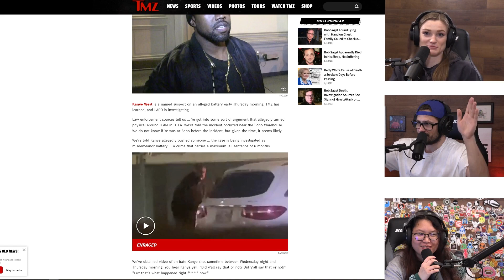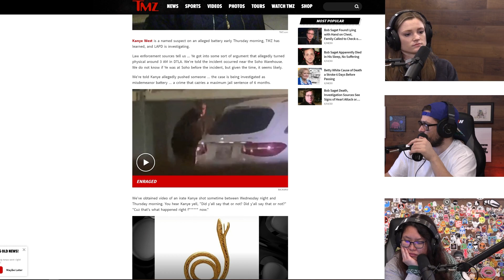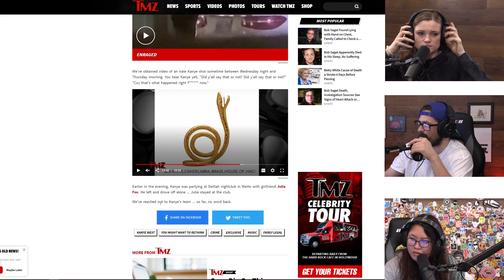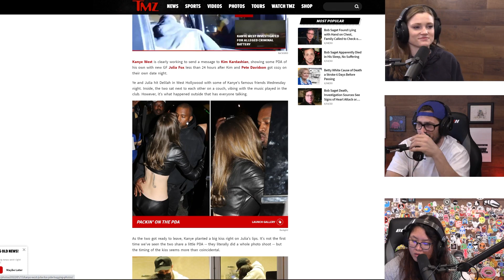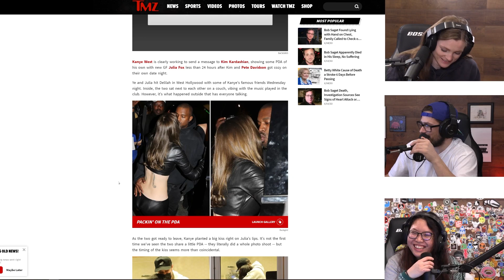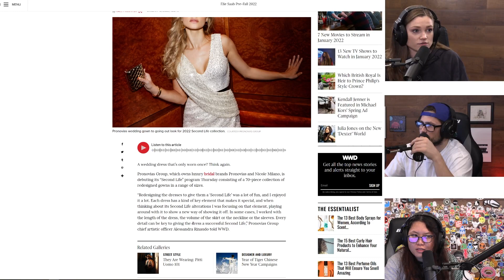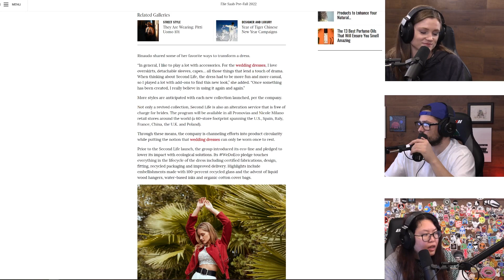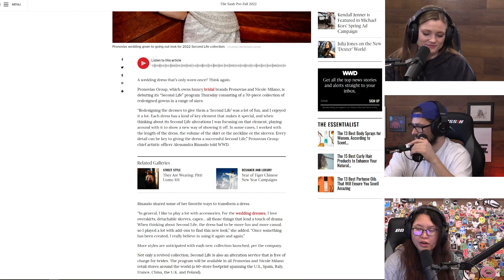Kanye West Is Under Investigation For Alleged Criminal Battery